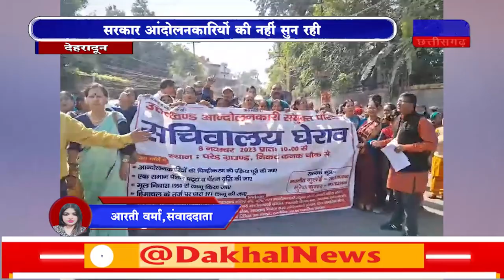DAKHAL NEWS राज्य आंदोलनकारियों का सचिवालय कूच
राज्य आंदोलनकारियों का सचिवालय कूच
सरकार आंदोलनकारियों की नहीं सुन रही